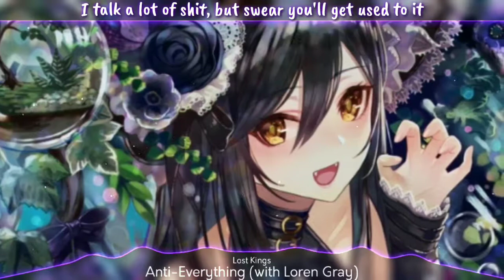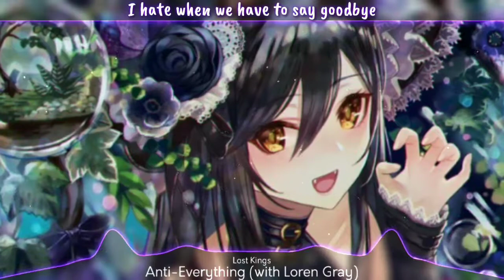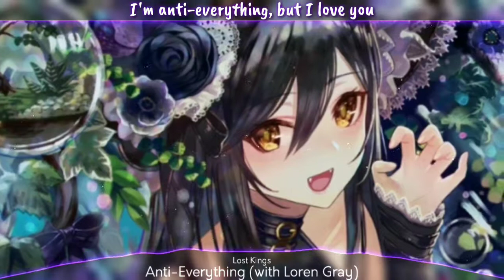Nightcore - Anti-Everything[Remix]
I do not own any content in this video if the artist of either the image or music wants me to remove the video for using their content email me at and I will remove it within 24 hrs.